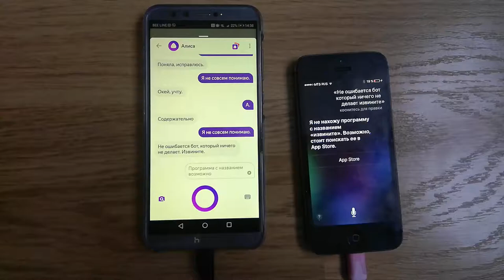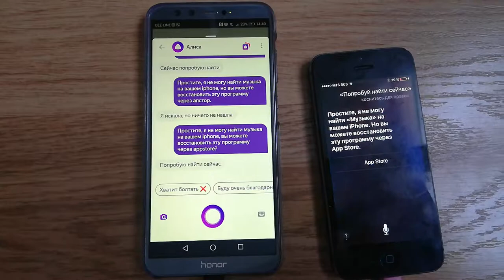Туповатая Сири Siri общается с Алисой Яндекс